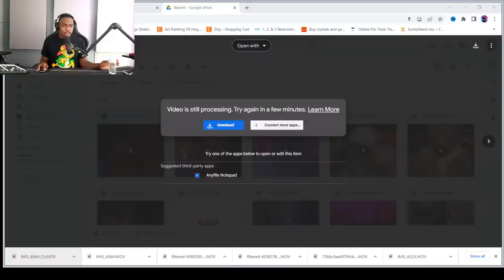Ep.3 I Almost Got LOCKED UP in PARIS Story Time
Shop FashionNova

🎧Listen To our show on StationHead